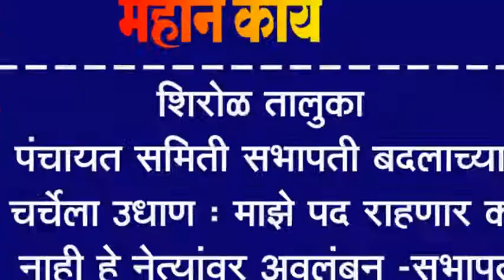शिरोळ तालुका पंचायत समिती सभापती बदलाच्या चर्चेला उधाण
शिरोळ तालुका पंचायत समिती सभापती बदलाच्या चर्चेला उधाण : माझे पद राहणार की नाही हे नेत्यांवर अवलंबून -सभापती